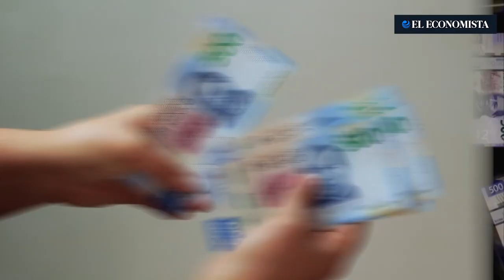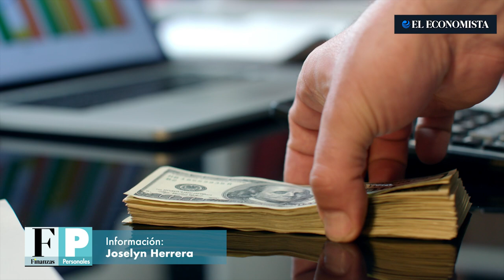Reduce el impacto de la inflación en tus remesas con estos consejos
En junio ingresaron a México 5,572 millones de dólares por concepto de remesas familiares, que equivale a un alza de 8.3% respecto del mismo mes del año previo. La apreciación del peso frente al dólar, a la par del efecto del alza de precios afecta el poder adquisitivo de los migradólares.